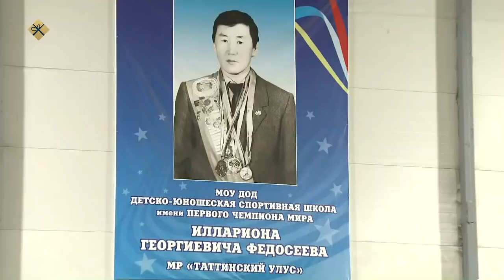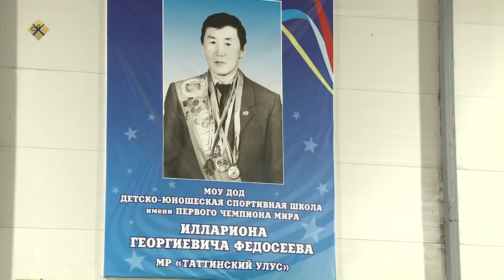Хапсаҕайга хамаанданан «Федерация кубога» 3 чааһа (18.12.21)